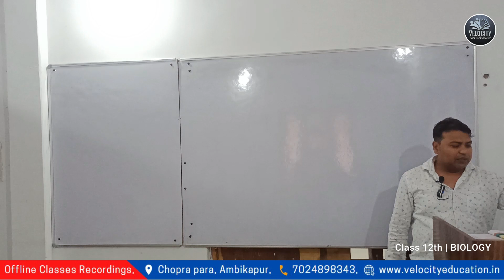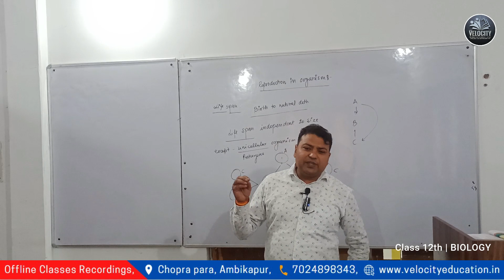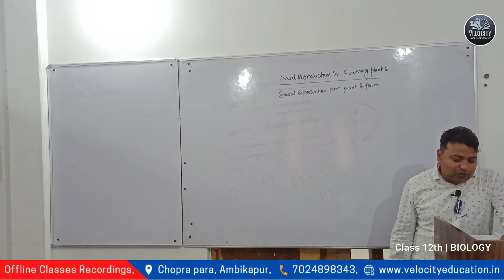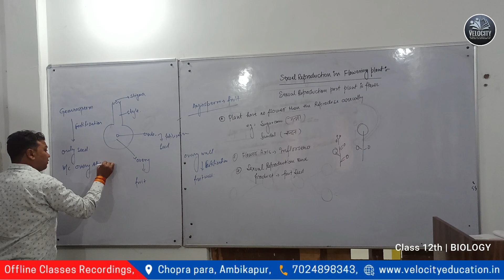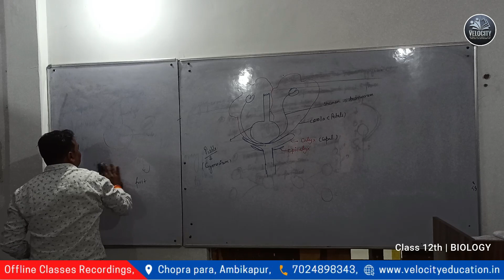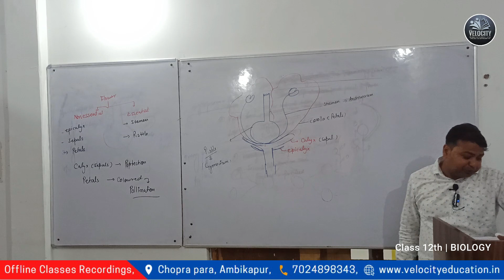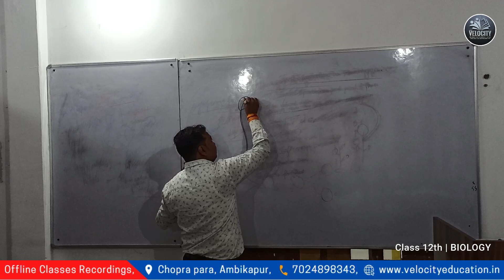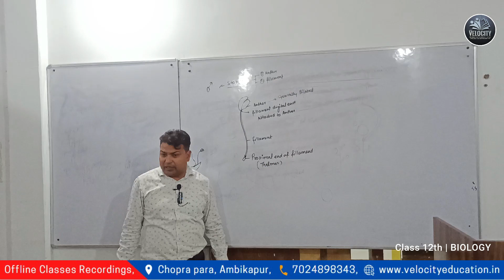12th Offline Classroom | Sexual Reproduction in Flowering plant Lec. -1 | Biology | 04-04-2023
12th Offline Classroom | Sexual Reproduction in Flowering plant Lec. -1 | Biology  | 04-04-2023